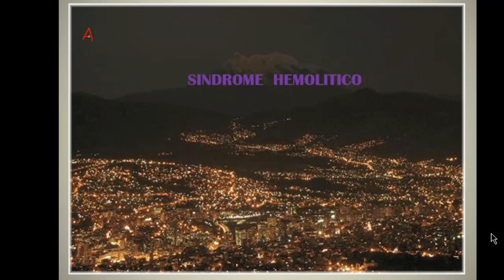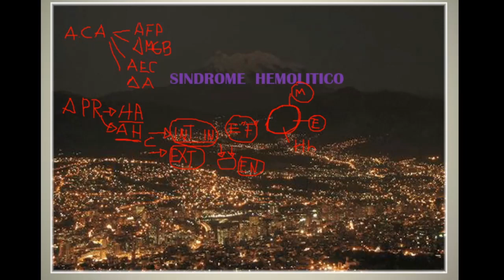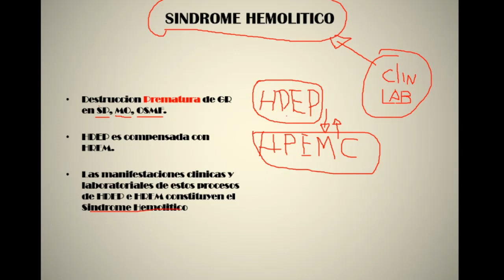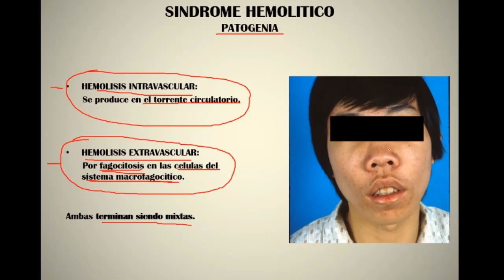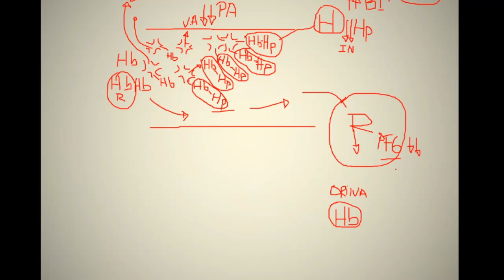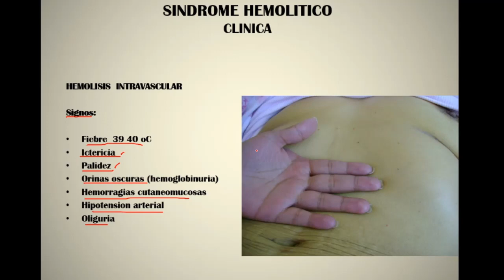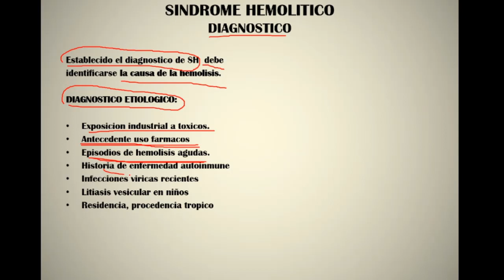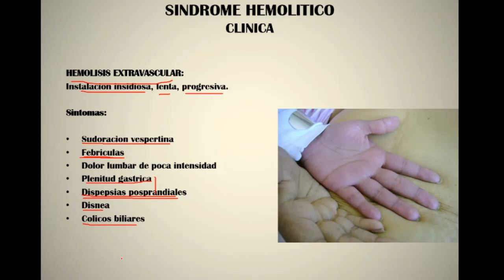Hematología, Síndrome Hemolítico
Dr. Abel Berrios